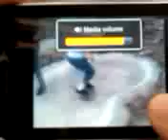Mario eats shit on the Debbie Bowl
Sometimes you bowl the Debbie..and other times, the Debbie bowls you.